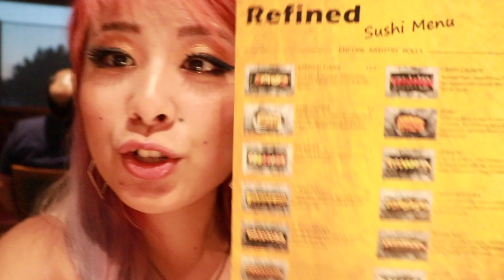Encore Teppan Dining Experience in Diamond Bar, CA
20687 Amar Rd Ste 2-196